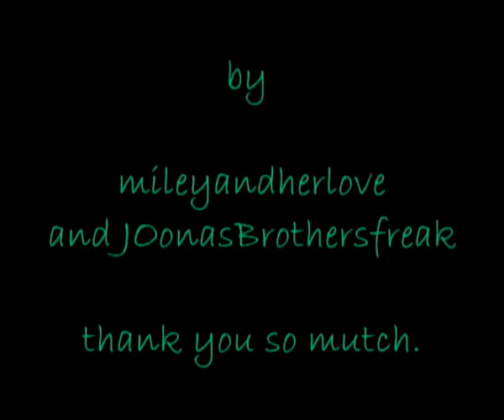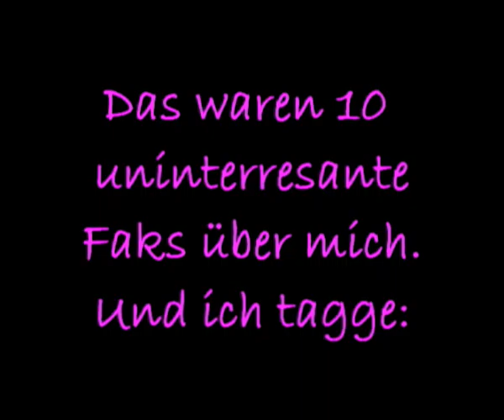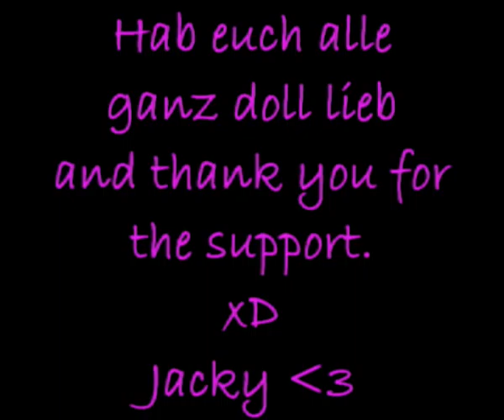I got tagged again! 10 Fakts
Steht alles im video xD
Liebe Grüße...♥